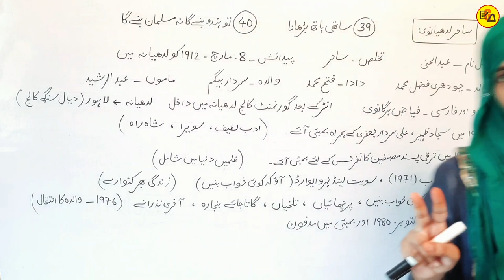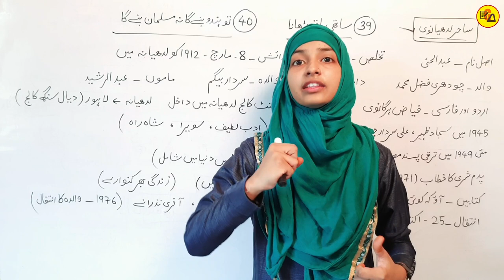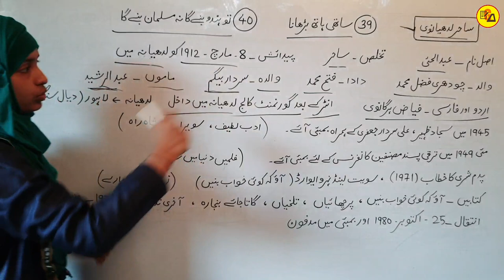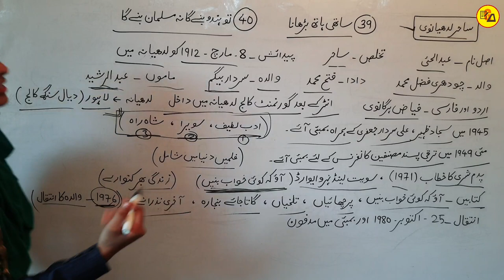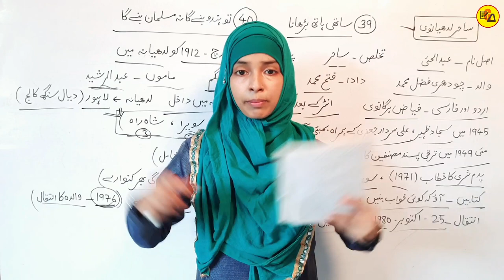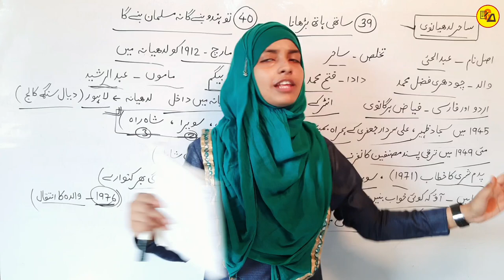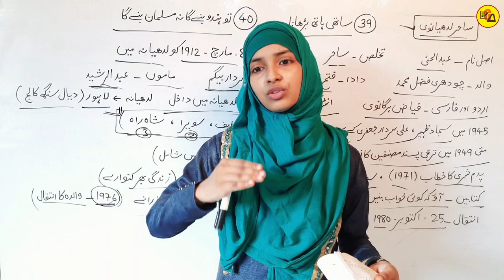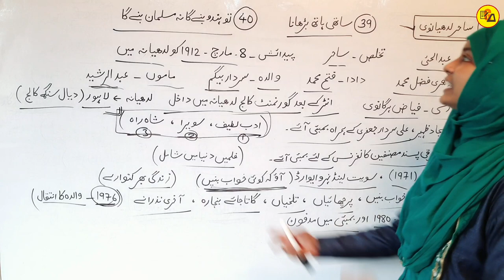Class 12 Urdu Chapter 39 & 40 | Geet | Sathi Hath Badhana | Muskaan Mam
Best Wishes :-
Hello Students in this video it has been discussed about Class 12 Urdu Chapter - 39 & 40.